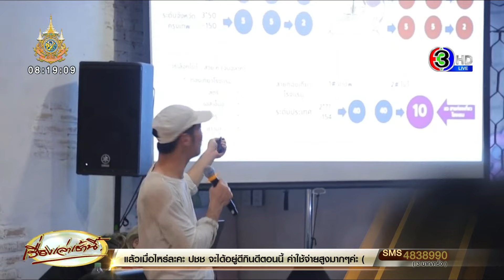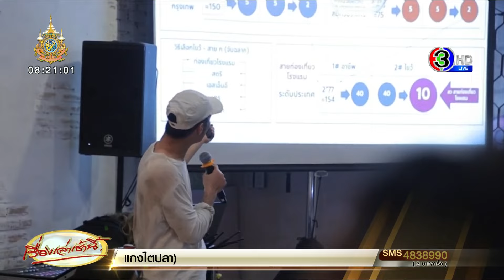'ธนาธร' บิ้วสมัครเลือกตั้ง สว. ช่วยกันแฮกระบบ หากปล่อยตามยถากรรม วังวนซ้ำเดิมจะกลับมา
ธนาธร ประเดิมบิ้วอารมณ์ชาวเชียงใหม่ สมัครเลือกตั้ง สว. บอกเราต้องช่วยกันแฮกระบบ ชี้หากปล่อยตามยถากรรม วังวนซ้ำ ๆ เดิมจะกลับมา ขอดันภาคประชาชนเข้าสภา หยุดโอกาสลากตั้ง

เมื่อวันที่ 7 เม.ย.67 นายธนาธร จึงรุ่งเรืองกิจ ประธานคณะก้าวหน้า ร่วมวงเสวนาเรื่อง "สู้อย่างไร ให้ได้ สว. ของประชาชน" ที่ Sol Bar เชียงใหม่ โดยมีผู้ร่วมเสวนาคือ อ.ชำนาญ จันทร์เรือง กรรมการบริหารคณะก้าวหน้า และ ศ.ธเนศวร์ เจริญเมือง นักวิชาการด้านรัฐศาสตร์

นายธนาธร กล่าวถึงความสำคัญของการเลือก สว. ที่กำลังจะมีขึ้นในช่วงเดือนพฤษภาคมถึงมิถุนายนนี้ ว่า ประชาชนจำนวนมากอาจจะไม่ได้สนใจ เนื่องจากไม่สามารถเข้าไปมีส่วนร่วมเลือกได้ ด้วยข้อจำกัดเรื่องเงินค่าสมัคร 2,500 บาท และการจำกัดอายุขั้นต่ำ 40 ปี อีกทั้งระบบการเลือกที่สับสนวุ่นวาย ซึ่งผู้มีอำนาจตั้งใจออกแบบเพื่อกีดกันประชาชนไม่ให้เข้าสู่ระบบ สว. ได้

อย่างไรก็ตาม เป็นเรื่องสำคัญมากที่ประชาชนทุกคนจะต้องพยายามแฮกระบบนี้ และเอาตัวเองเข้าไปมีส่วนร่วมในระบบ เลือก สว. ประชาชน ที่รับใช้ประชาชน เข้าสภาให้ได้ เพราะแม้ สว.ชุดใหม่จะไม่มีอำนาจโหวตนายกรัฐมนตรีอีกต่อไป แต่ยังมีอำนาจมากในการชี้เป็นชี้ตายพรรคการเมือง นักการเมือง และระบบเลือกตั้ง เนื่องจาก สว. ยังกุมอำนาจการสรรหาบุคคลเข้าดำรงตำแหน่งในศาลรัฐธรรมนูญ ป.ป.ช. กกต. และองค์กรอิสระอีกจำนวนมาก ไม่นับเรื่องแก้รัฐธรรมนูญ ที่ต้องใช้เสียง สว. โหวตรับรอง 1 ใน 3 หรือประมาณ 70 คน

"สว.ชุดใหม่ จะมีวาระ 5 ปี ใน 5 ปีนี้ สว. จะได้สรรหาตุลาการศาลรัฐธรรมนูญ 7 ใน 9 คน สรรหา กกต. 5 ใน 7 คน และสรรหา ป.ป.ช. 5 ใน 9 คน ท่านคิดดูว่าหากปล่อยไปตามยถากรรม กลไกเดิมก็จะเลือกเอาคนกลุ่มเดิม ๆ เข้ามาเป็น สว. วังวนยุบพรรค ตัดสิทธิ์ การใช้อำนาจแบบเลือกปฏิบัติ ที่ประชาชนกังขามาตลอด ก็จะดำเนินต่อไป แต่ถ้าเรามี สว. ของประชาชน เข้าไปเป็นกลุ่มก้อน ก็จะทำให้มีความหวังว่าองค์กรอิสระเหล่านี้จะได้คนที่ทำหน้าที่อย่างเที่ยงธรรมเข้าไปทำงาน รวมถึงความหวังในการแก้รัฐธรรมนูญในประเด็นที่ก้าวหน้า"

นายธนาธร กล่าวอีกด้วยว่า ด้วยกลไกการเลือก สว. ตามรัฐธรรมนูญ 2560 เปิดโอกาสให้เครือข่ายข้าราชการและบ้านใหญ่ ใช้หลักเพื่อนมากหรือเสียงจัดตั้งลากเข้าไป หรือให้กลุ่มก้อนการเมืองใหญ่ซื้อ สว. ที่ปลายทางเมื่อเลือกกันเสร็จแล้ว หากประชาชนจะแฮกระบบที่ออกแบบมาเพื่อพวกเขา ก็ต้องคิดสวนทาง ทำให้คนที่เข้าไป เป็นคนที่ซื้อไม่ได้ หากมีประชาชนสัก 100,000 คน ยอมเสียสละ เสียเงิน 2,500 บาท เพื่อเอาตัวเองเข้าไปเลือกคนที่เหมาะสม เลือกด้วยเหตุผล ใช้วิจารณญาณของตัวเอง เข้าไปเป็นคะแนนให้คนที่มีความรู้ความสามารถ แต่ไม่มีกำลังจัดตั้งเหมือนกลุ่มบ้านใหญ่ วิธีนี้ก็จะสามารถทลายการบล็อกโหวต และดัน สว. ประชาชนเข้าสู่สภาได้

"การเลือกตั้ง สว. ครั้งนี้มีเงื่อนไขเลือกจากกลุ่มอาชีพ 20 กลุ่ม เพื่อให้ได้ สว.ในอุดมคติที่เก่งจริง ๆ จากสาขาอาชีพต่าง ๆ แต่ด้วยระบบการเลือกตั้ง สว. ที่ถูกออกแบบให้เลือกกันเอง แม้ดีเด่นในอาชีพ ไม่เคยทุจริต แต่ถ้าเดินไปสมัครคนเดียวไม่ได้เป็น สว.แน่นอน แต่จะได้คนจากสาขาอาชีพที่ไม่มีความรู้ความสามารถจริง ไม่เห็น สว.ที่มีอุดมการณ์ จะได้คนที่มีพรรคพวกมากเข้าไป ถ้าได้คนไม่มีอุดมการณ์ ไม่เข้าไปฟื้นฟูประชาธิปไตย เราก็ยังตกอยู่ในวังวนเดิม"

นายธนาธร กล่าวทิ้งท้ายว่า ผู้ที่สนใจลงสมัคร สว. ไม่จำเป็นต้องรอ กกต. ประกาศ ตอนนี้มีภาคประชาสังคมทำ open source ให้ทุกคนได้เข้าไปแสดงตัวว่าจะลงสมัคร คือเว็บไซต์ senate67.com ทุกคนทุกกลุ่มทุกอุดมการณ์สามารถไปแสดงตัวได้ เพื่อให้ประชาชนที่อยากเข้าร่วมการเลือก สว. ได้พิจารณาผู้สมัคร และตัดสินใจได้อย่างมีประสิทธิภาพในวันเลือก